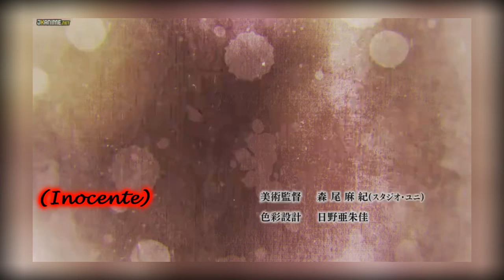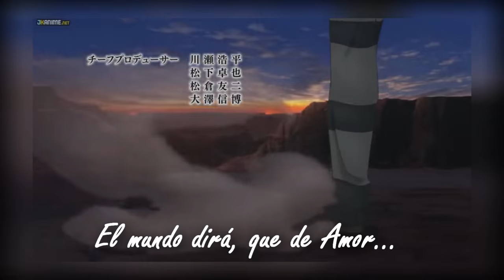Opening ~ ▌Prison School (Kangoku Gakuen) ▌ ~ Fandub Español Latino ~ TV Size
Kangou Danshi - Ai no Prison

Hola y pues despues de un ratito de no subir nada a mi canal aqui les comparto este trabajo que en serio me costo mucho primero por la dificultad de las varias voces que lleva y ademas porque cuando la adaptaba como cuando la grababa me moria de la risa XD bueno los que han visto esta serie me entenderan XDDD pero lo bueno es que estoy probando nuevo microfono asi que espero haya quedado bien jejeje asi que espero les guste y cualquier sugerencia o pedido pueden dejarla en los comentarios yujuuu ^^ bueno saludos y recuerden...

CREDITOS.
Adaptación: Zau
Edición Audio/Video: Zau
Voces: todas yo ToT me costo muchoo
Instrumental: es un secreto por copy XD

Letra (Si la usas con los respectivos créditos)

da da da da huye huye!
ge ge ge ge tu escoges!
zu zu zun zun prision prision
Para Mi, que nos fugemos!!

Ah na na na yo cavaré
ja ja ja y ser libre
Zu zun zun zun prision prision
es en si, una muy clara dominación

(Juez) Quiero escaparme!
(Innocent) pruebo de toda forma
(Juez) ¿Alguien que te gusta?
(Culpa) ¿Es solo un amorio?
(prision) tan solo quiero verla
(Escapa) Y asi tranquilizarme
Confio que, algun dia, vamos a escapar

Quiero quiero salir de la prision, !! encontrar el amor quiero !!
Quiero quiero salir de la prision, yaaa dejenme salir
Quiero quiero salir de la prision, pero no logro escaparme

El mundo dirá, que de amor... no podrás vivir
al escapar, mi corazón libre podrá vivir; PRISION